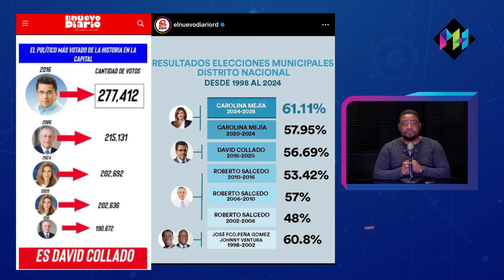David Collado se desespera y arremete contra Carolina Mejía en plena campaña presidencial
En una movida estratégica, David Collado señala que tiene un liderazgo superior al de Carolina Mejía en la capital.